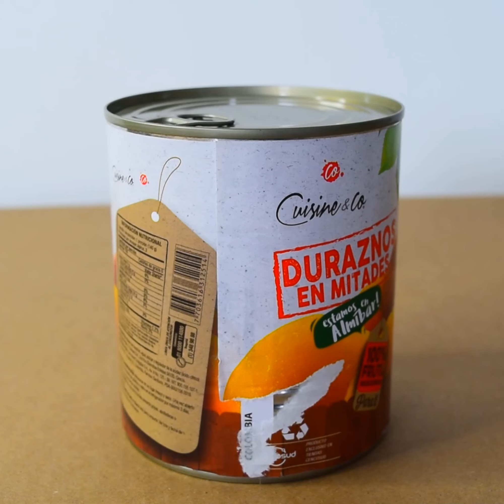¿CÓMO ARMAR UN mini BBQ EN CASA?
Recuerda: EN COMPAÑIA DE ADULTOS RESPONSABLES